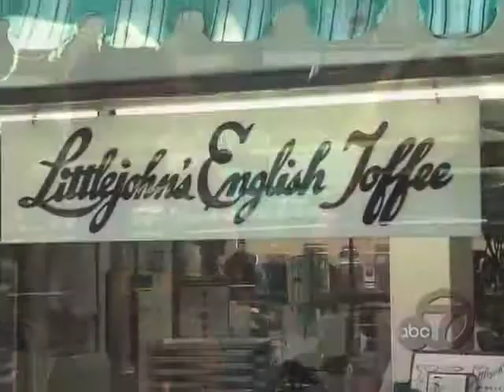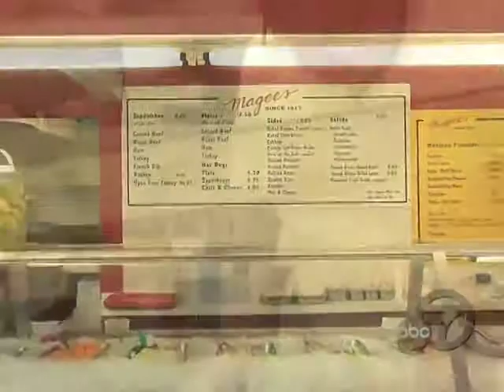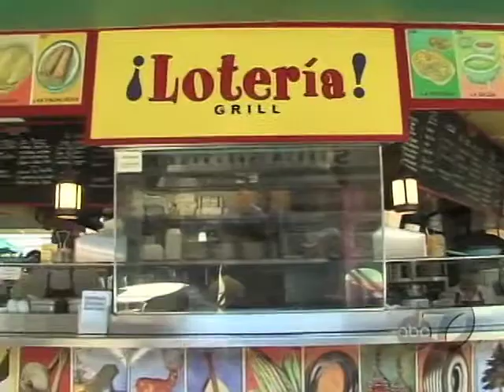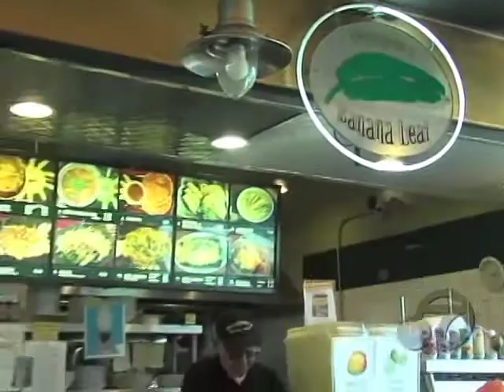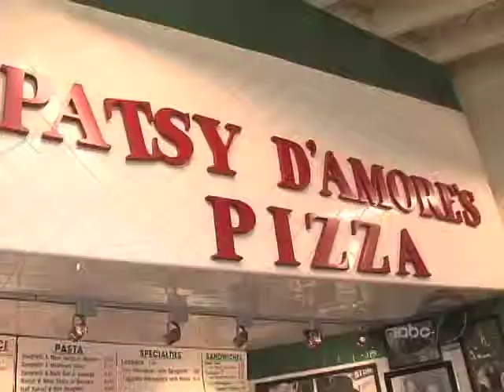JoAnn Cianciuill Culinary Producer, Cookbook Author Farmers Market—Eye on LA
Cook, food television producer, and author, JoAnn Cianciulli (chan-chew-lee) has become known as one of the culinary industry's top insiders. A pioneer in her field, Cianciulli's experience ranges from co-creating and producing groundbreaking Food Network shows such as Food 911 with Tyler Florence, co-authoring cookbooks with world-renowned chefs like Michael Mina, serving as an industry expert on television shows including Bravo's Top Chef Masters and most recently, as author of her own cookbooks, L.A.'s Original Farmers Market Cookbook and the MasterChef Cookbook.